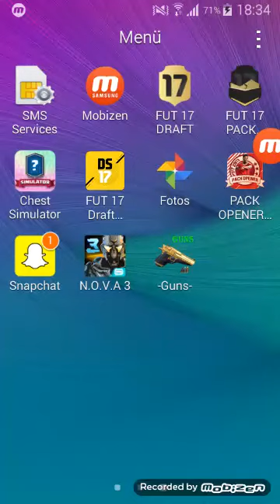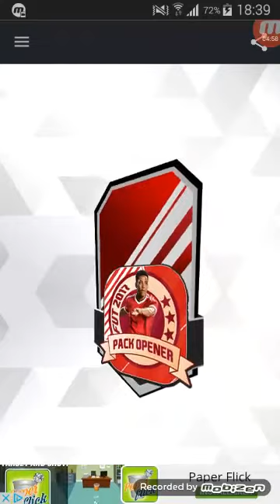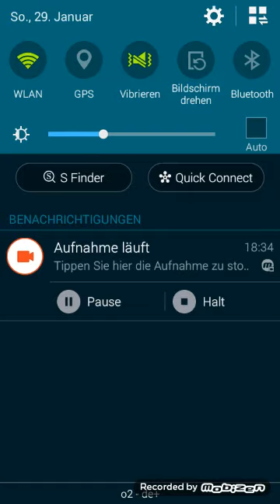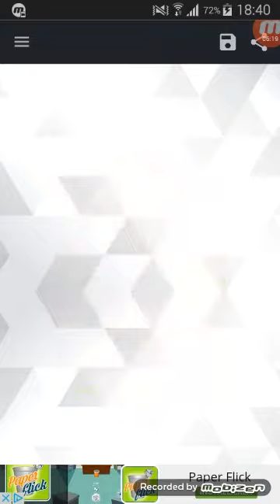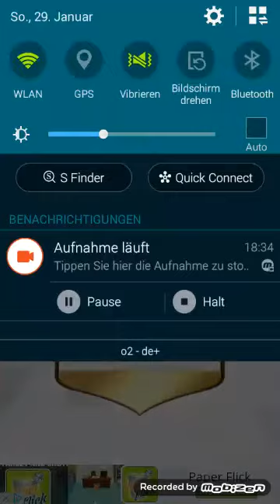Fifa 17 : Pack opening suarez toty OOMMGG !!!!!??